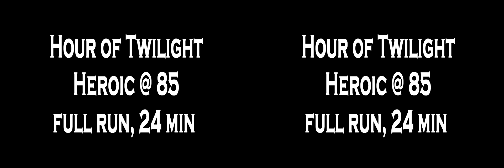Hour of Twilight 3D HD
The new 5man in patch 4.3, on my shaman, as resto, in 3D :-)
Sorry for the ending. Nothing interesting happen there, so I won't render it again.